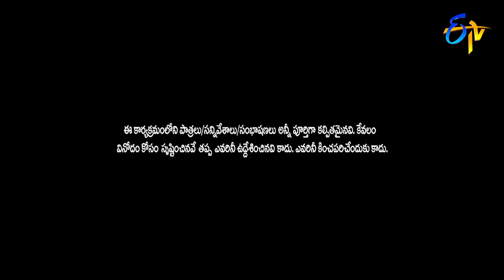Fasak Shashi Performance | Extra Jabardasth | 3rd April 2020 | ETV Telugu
Fasak Shashi and the team come up and entertain the viewers with the weird love story track by Shanthi and commence fun with their sarcastic comedy.